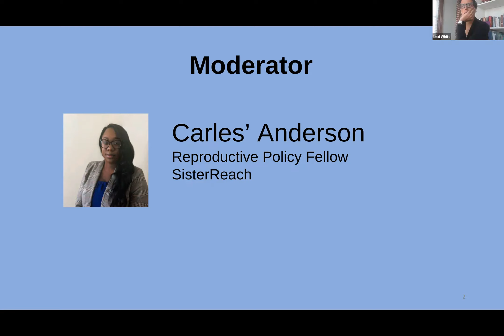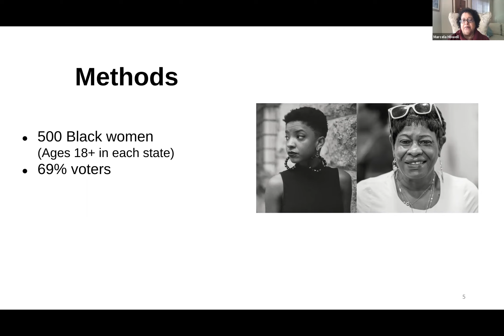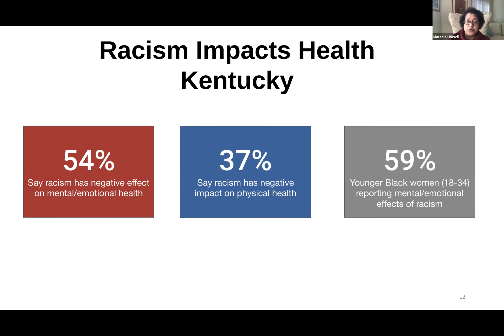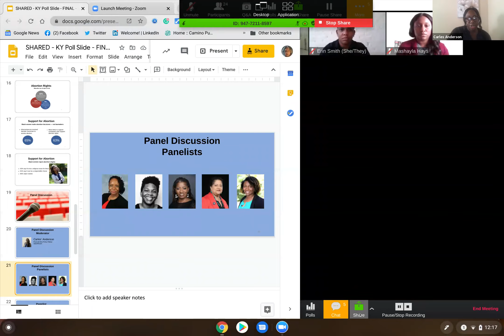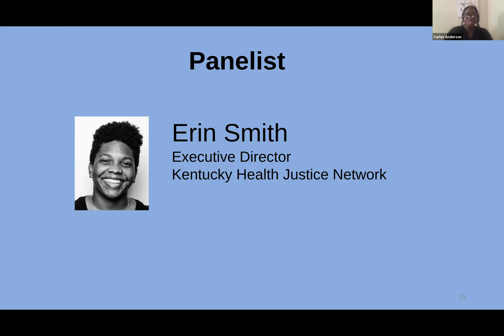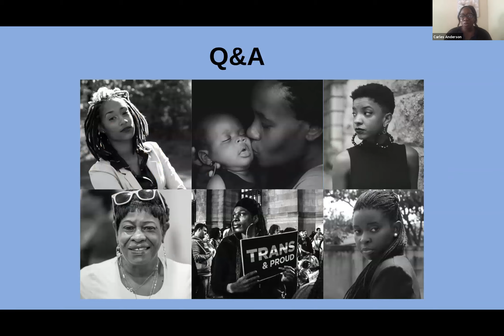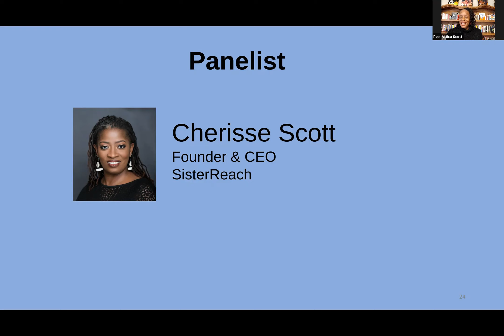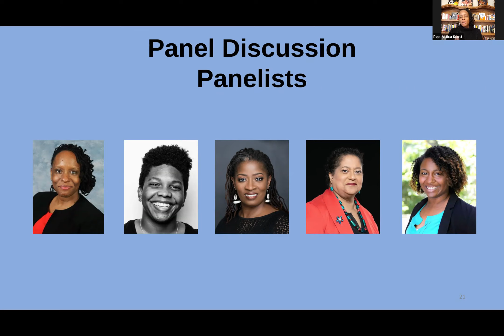The Experiences of Black Women In Kentucky: On Reproductive Justice, Health, and Rights Issues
Founder and CEO Marcela Howell joins Founder and CEO of SisterReach Cherisse Scott, Kentucky Representative for District 41 Attica Scott, Executive Director of Kentucky Health Justice Network Erin Smith, and Legal Fellow for the ACLU of Kentucky Mashayla Hays, to discuss Reproductive Justice, health and rights issues for Black women in Kentucky. Watch this presentation and panel, moderated by Reproductive Justice Policy Fellow for SisterReach Carles’ Anderson.